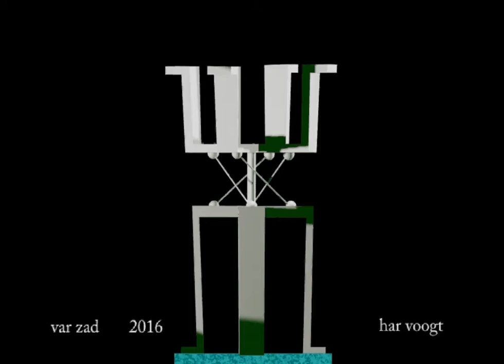var zad 02 00 xt